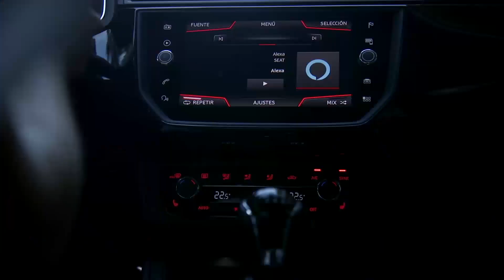Chi ha detto che l'automotive sia un mondo di soli uomini?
June McCarroll, Florence Lawrence, Mary Anderson, Dorothy Levitt: sono solo alcune delle donne che hanno rivoluzionato l'industria automobilistica mondiale. Con le loro invenzioni hanno cambiato per sempre il mondo automotive, aprendo una strada fatta di innovazioni che arriva fino ad oggi.